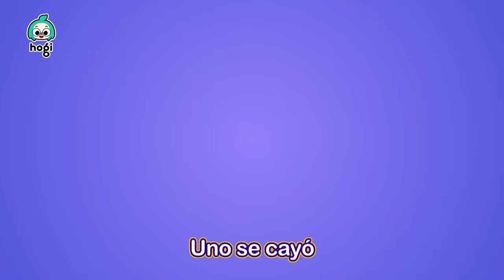[🎃 TOP 3] los Esqueletos de Halloween y el Tobogán + Cinco Monstruos + Chumbala｜Hogi Halloween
¡Hoy es Halloween, el día más espantoso!
¡Ya viene Halloween!🎃

00:00:00 Aprende Colores con los Esqueletos de Halloween y el Tobogán
00:03:28 Cinco Monstruos Saltando en la Tumba
00:06:41 Baile de Chumbala Cachumbala

[Nuevo Canal] 💕Bebefinn en español - Canciones Infantiles💕